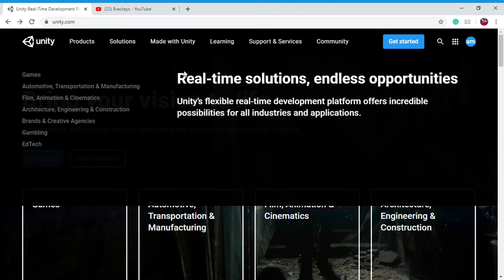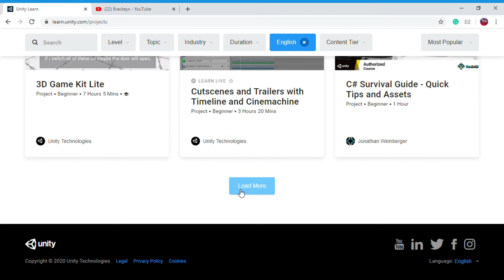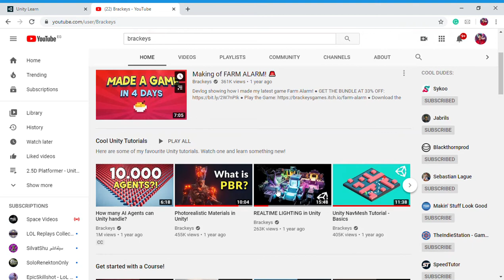ازاي ابدأ اعمل جيم؟ How to Start make a game?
Steps: 1- download unity hub 2- Open unity hub Select installs
3- Add any version you want